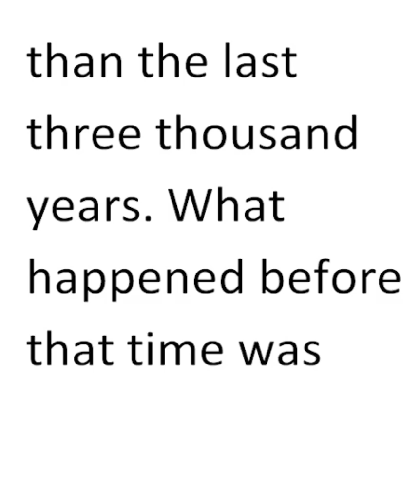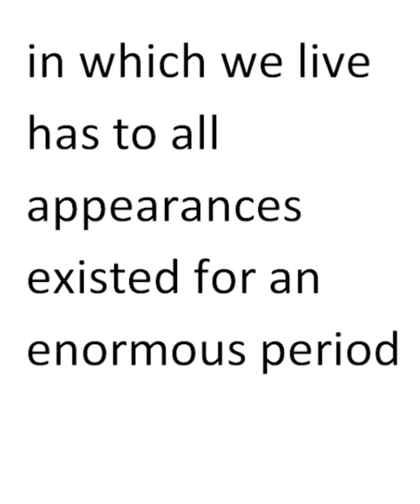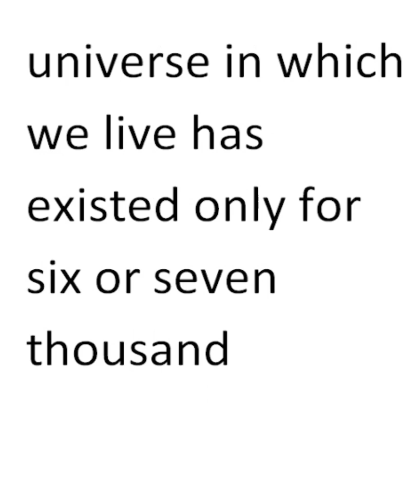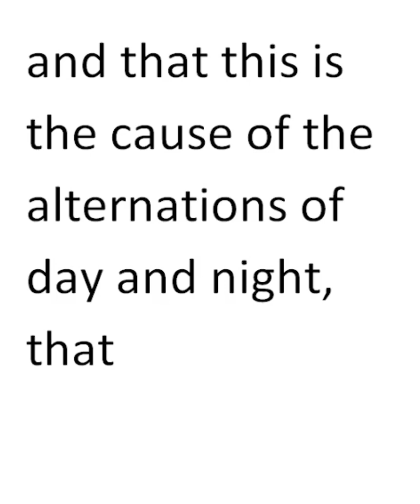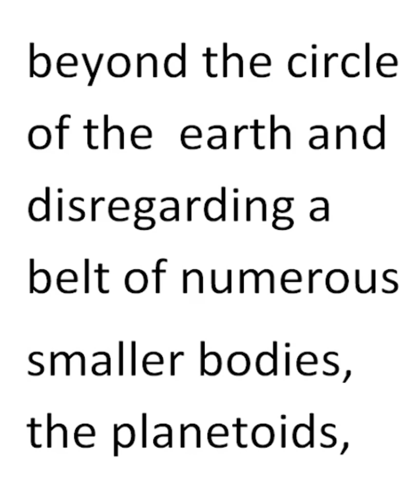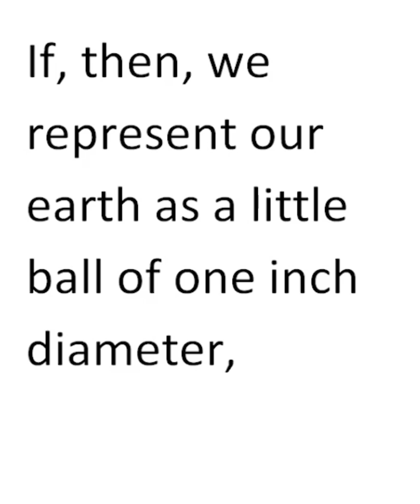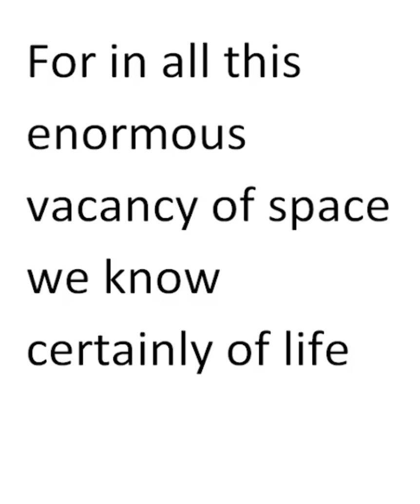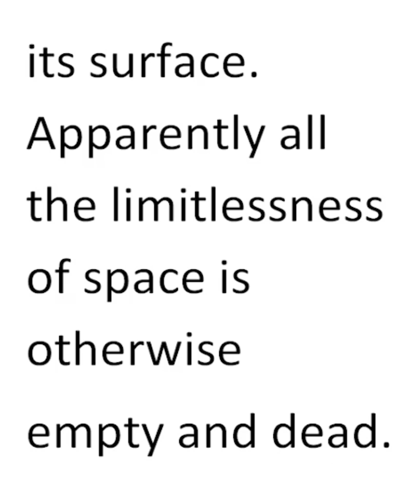1.THE WORLD IN SPACE | A SHORT HISTORY OF THE WORLD | H. G. WELLS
1.THE WORLD IN SPACE | A SHORT HISTORY OF THE WORLD | H. G. WELLS

The story of our world is a story that is still very imperfectly known.

A couple of hundred years ago men possessed the history of little more

than the last three thousand years. What happened before that time was

a matter of legend and speculation. Over a large part of the civilized

world it was believed and taught that the world had been created

suddenly in 4004 B.C., though authorities differed as to whether this

had occurred in the spring or autumn of that year. This fantastically

precise misconception was based upon a too literal interpretation of

the Hebrew Bible, and upon rather arbitrary theological assumptions

connected therewith. Such ideas have long since been abandoned by

religious teachers, and it is universally recognized that the universe

in which we live has to all appearances existed for an enormous period

of time and possibly for endless time. Of course there may be

deception in these appearances, as a room may be made to seem endless

by putting mirrors facing each other at either end. But that the

universe in which we live has existed only for six or seven thousand

years may be regarded as an altogether exploded idea.